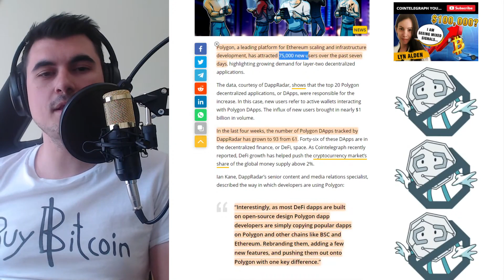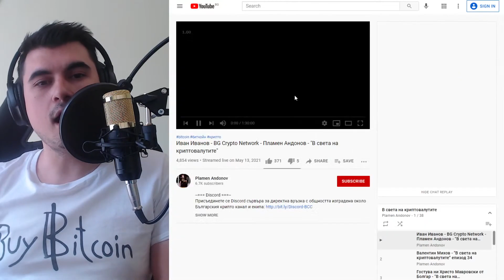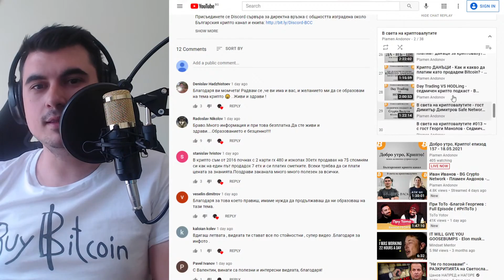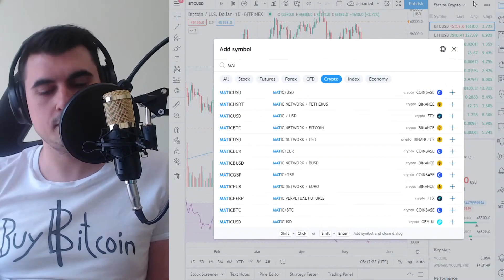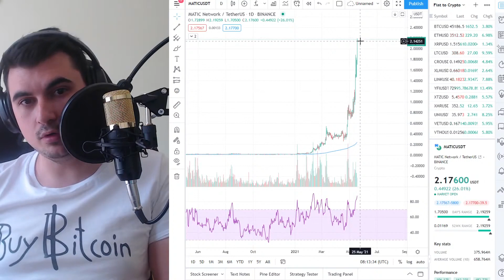Polygon / Matic екдплодира! 75,000 нови потребителя за една седмица.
10% лихва в долари, 10-20% лихва в криптовалути - как да станете "Liquidity Provider" в Децентрализираната борса Uniswap

Който оценява какво правя и иска да ме почерпи за труда:
адрес за Litecoin:
LPfBtpaAbTnotKjwuf2aMQS8qoqhc3UiyQ